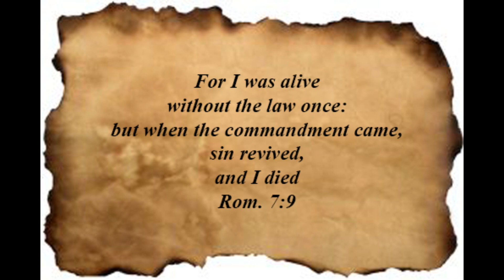Sin revived?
Many of us go through difficult times so that the Apostle Paul. In the short message but he explains that the Apostle Paul had a son revival when he went back under the law. As we look at what Paul went through it can help us to be free from what plagues us.